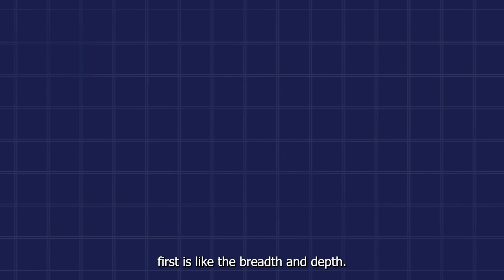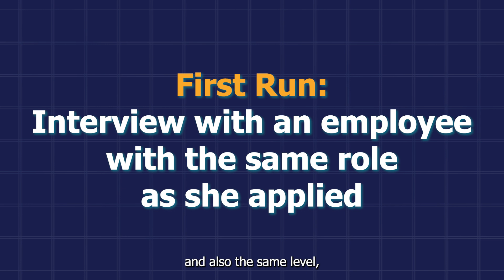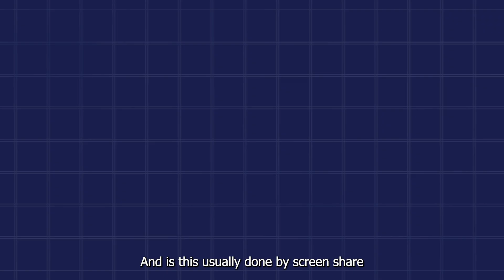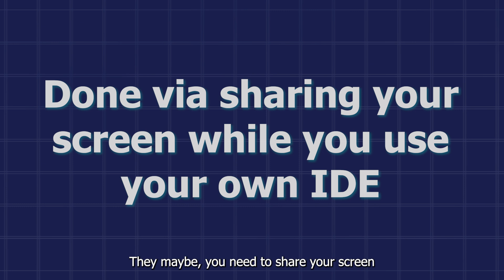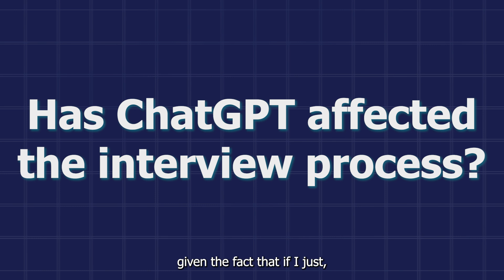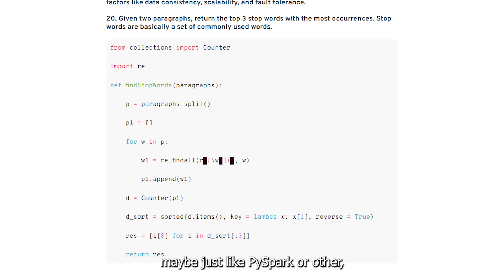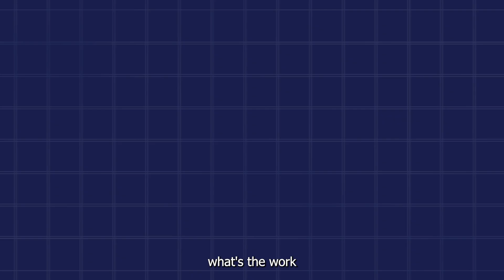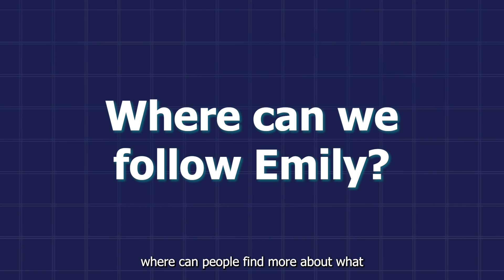The Truth About Top Consulting Data Engineer Interviews: Real Interview Experience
In this exclusive interview, we explore the journey of a data engineering candidate interviewing at MBB (McKinsey, BCG, Bain). Discover the key rounds, types of questions, and essential tips to help you prepare for your own MBB data engineering interview.

Checkout Emily's Courses here:
Course 1: Breaking into data engineer in Tech: Acing SQL interview
Course 2: Break into Data Engineer in Tech: Ace Python interview

TIMELINE
00:00:00 - Introduction
00:00:27 - Emily's Introduction
00:00:57 - Data Science Interview Experience at MBB
00:03:22 - Difference Between Consulting and Big Tech Interview
00:04:45 - The Interview Setup at Consulting Companies
00:06:30 - Has AI Affected Tech Interviews at Consulting Firms?
00:07:26 - Sample MBB/Consulting Data Engineer Interview Question
00:09:10 - Work/Life Balance Discussion
00:10:35 - Data Engineer Career Path
00:11:10 - Learn More About Emily